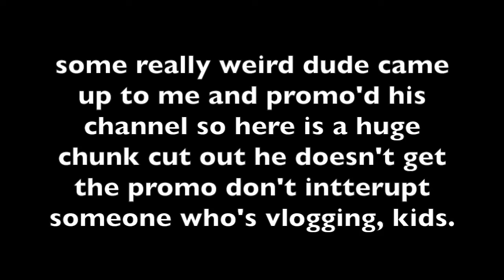PLAYLIST LIVE 2016 DAY 1 | extrarileykyle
☞ Florida Vlogs 3 and 4 - AGAIN, LATE UPLOAD, I'M SORRY